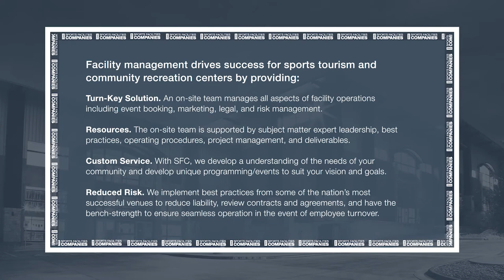How Does Sports or Recreation Facility Management Work?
Dave Pritchett (COO, Sports Facilities Companies) breaks down how sports facility and recreation center management works and how the right management team can lead to revenue growth and the overall success of the venue. He discusses the role of the general manager and how SFC supports their management teams with a group of subject matter experts in all areas of facility operations.

To learn the four ways that facility management can elevate the performance of your venue, download this free guide

For more videos on sports facility management topics as well as sports venue planning and optimization, subscribe to this page and to learn more about how the Sports Facilities Companies guides communities at every stage and every step of the facility development journey, visit our